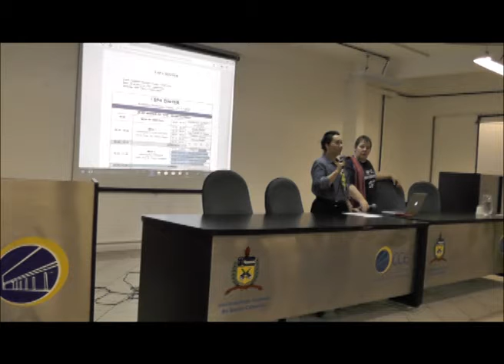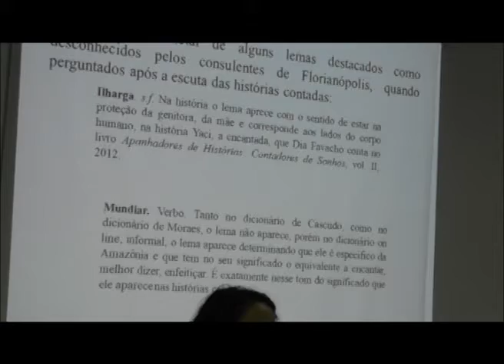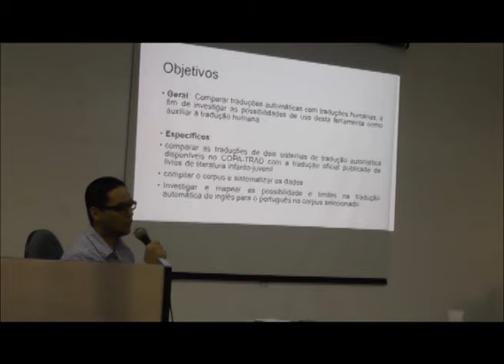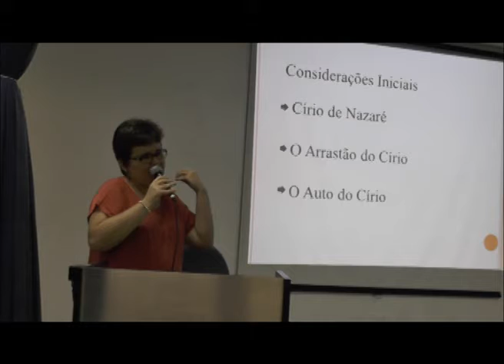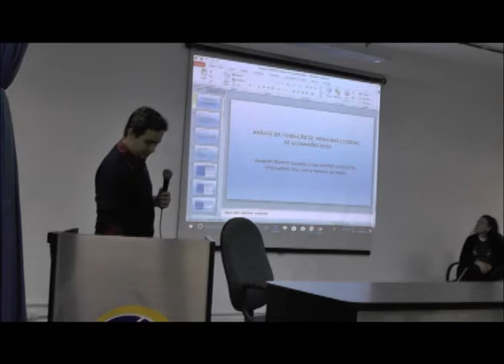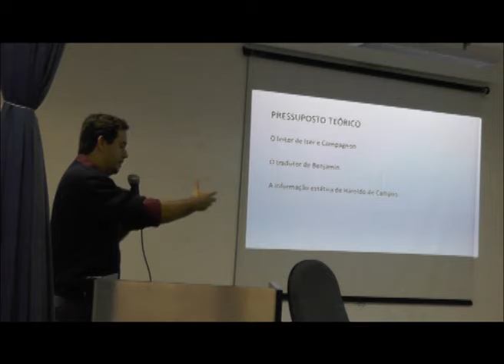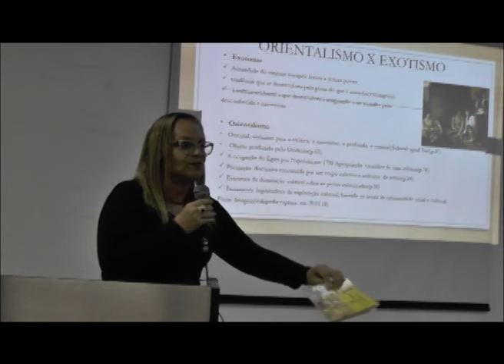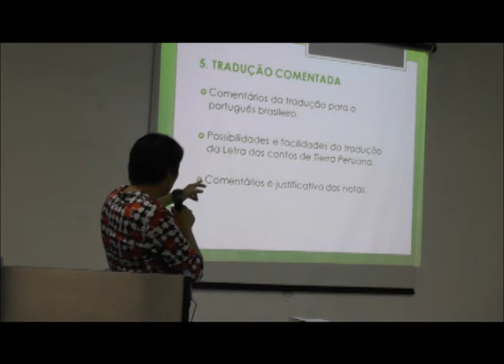I SPA DINTER parte I - 28/03/2018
Local: Auditório Henrique Fontes - CCE - Bloco B - UFSC

MESA 1
TRADUÇÃO E LEXICOGRAFIA
Coord. Profa. Dra. Andrea Cesco

Título: PEQUENO VOCABULÁRIO MONOLÍNGUE DAS VOZES DA AMAZÔNIA: UM ESTUDO LEXICOGRÁFICO DO VOCABULÁRIO PRÓPRIO DAS LENDAS AMAZÔNICAS DA REGIÃO NORTE DO BRASIL.
Autora: Giselle Ribeiro

Título: REPERTÓRIO LEXICOGRÁFICO BILÍNGUE PORTUGUÊS–ESPANHOL DE INGREDIENTES DA GASTRONOMIA AMAZÔNICA
Autor: Ivan Pereira de Sousa

Título: O USO DA TRADUÇÃO AUTOMÁTICA COMO FERRAMENTA AUXILIAR AO TRADUTOR HUMANO: UM ESTUDO COM BASE EM CORPORA
Autor: Ewerton Branco

Título: O LÉXICO DO CÍRIO DE NAZARÉ: O ESTUDO DO AUTO DO CÍRIO E DO ARRASTÃO DO CÍRIO.
Autora: Marcia Goretti

MESA 2
TRADUÇÃO LITERÁRIA
Coord. Prof. Dr. Pablo Cardellino

Título: ANÁLISE DA TRADUÇÃO DE PRIMEIRAS ESTÓRIAS DE GUIMARÃES ROSA
Autor: Joaquim Cancela

Título: A MÚSICA E O INSTANTE: TRADUÇÃO
Autora: Rita de Cássia Paiva

Título: DAS KALTE HERZ UND ANDERE MÄRCHEN” DE WILHELM HAUFF: ASPECTOS TRADUTÓRIOS DO ORIENTALISMO VERSUS EXOTISMO NO ROMANTISMO ALEMÃO DO SÉCULO XIX.
Autora: Rosanne Castelo Branco

Título: TRADUÇÃO COMENTADA DE TIERRA PERUANA, DE FRANCISCO IZQUIERDO RÍOS: UMA EXPERIÊNCIA PERUANA NA FORMAÇÃO DO LEITOR.
Autora: Lilian Nascimento